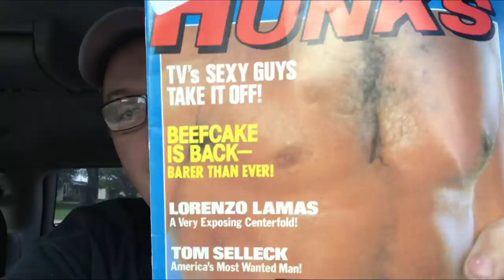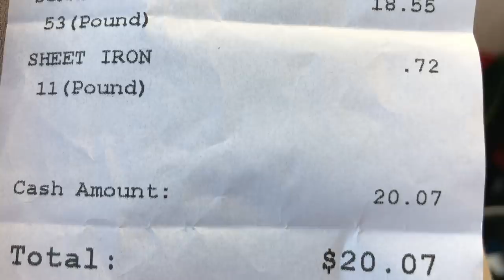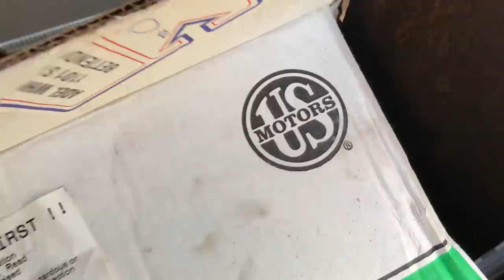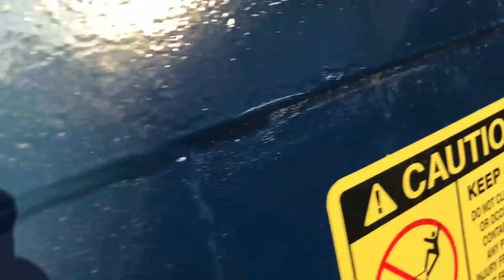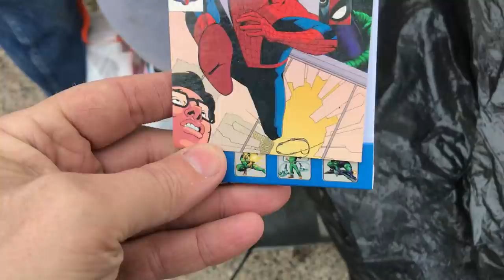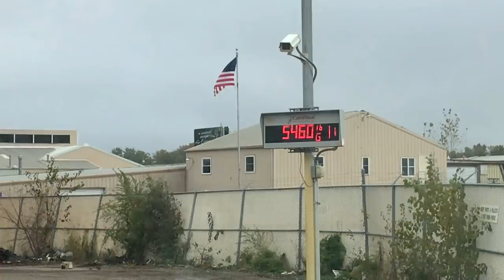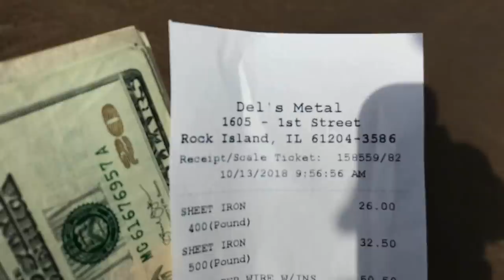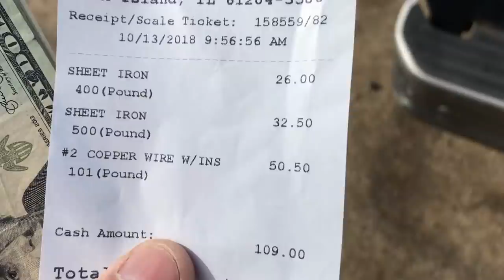Best Pay Out Ever at the Scrapyard! How to Make Money from Free Scrap Metal!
We take multiple trips to the scrap yard and the last one was amazing!  Plus we score a bunch of goats!!  Yes I said goats!

Here at Shane Man TV we dumpster dive, go to auctions, sell on Etsy and eBay and do so much more!

My address is:
1994 1st Street A
Suite 108

Ebay Store